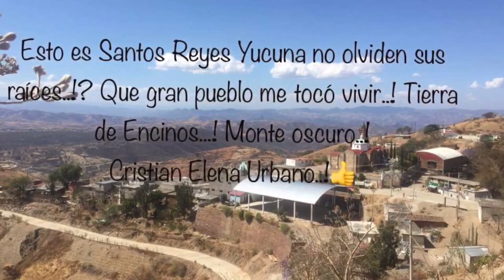Santos Reyes Yucuna.,Huaj.,Oax.,2017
Recorriendo las colindancias de Santos Reyes Yucuna y vemos también los cerros y montes que son maravillosos..! Al mismo tiempo vemos algunos de los mojoneros donde estamos colindanto con otros pueblos vecinos..!
El pueblo d Santos Reyes Yucuna es maravilloso..!? Un lugar que nunca debemos d abandonar..!?

Espero le guste el video..!? Y denle manita arriba..!

CEU..!